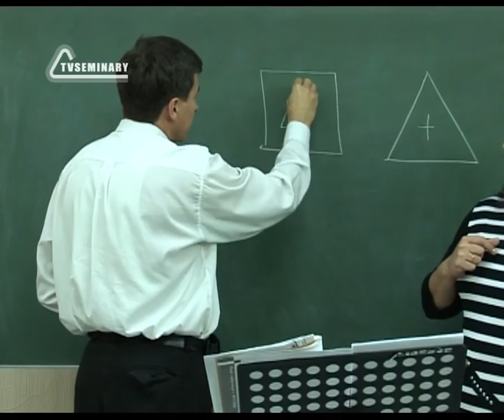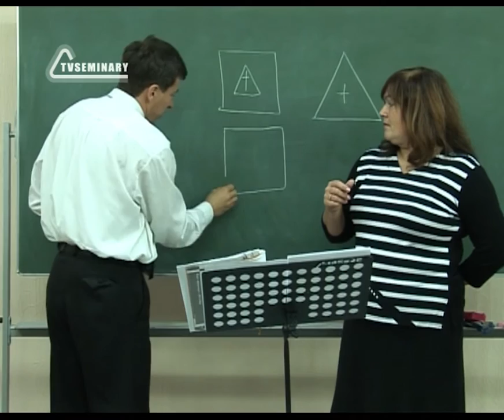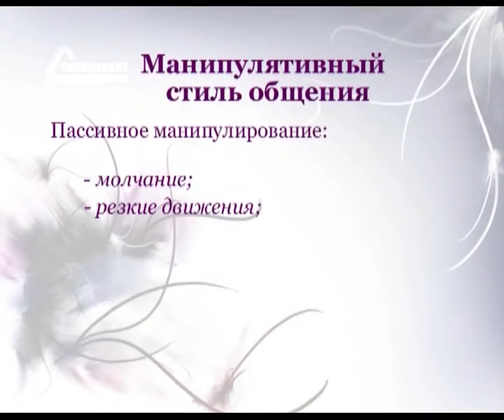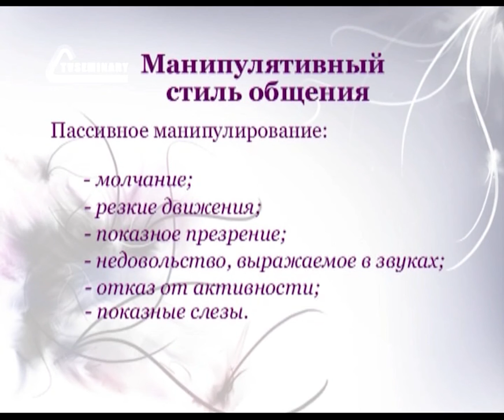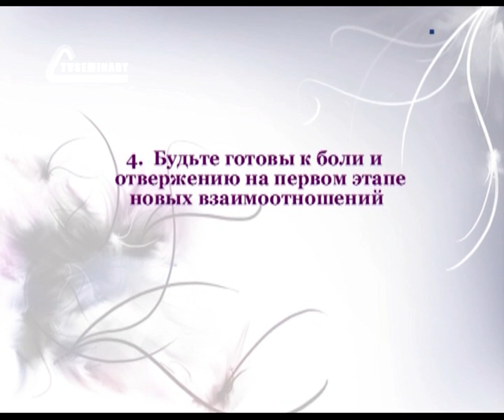PT208 Rus 5 Виды манипулирования